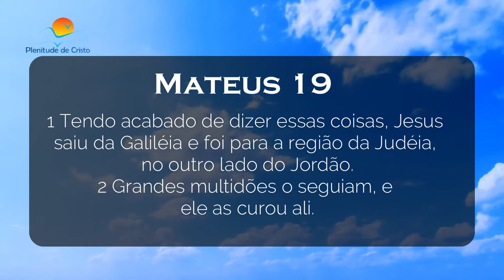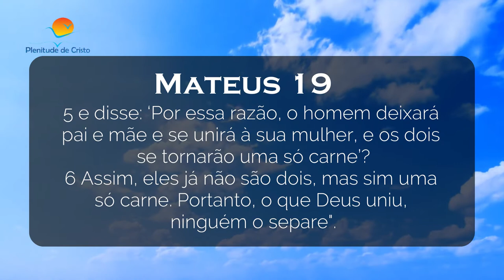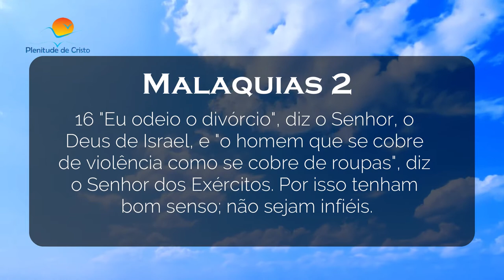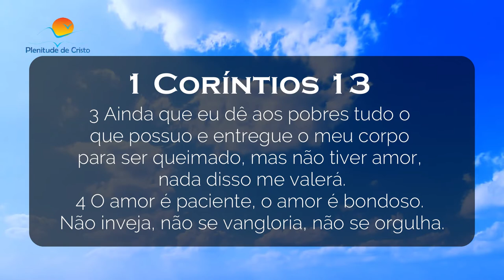DIVÓRCIO - Você NÂO PODE DEIXAR de Saber DISSO !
Oi amados inscritos tudo bem? neste video falaremos sobre o assundo do divórcio, você tirara todas as dúvidas sobre o assunto do divorcio, você já conhece sobre o casamento ? Que este video venha tirar todas suas duvida a respeito da separação,  abordaremos também sobre o assunto traição, esse tema de relacionamento, tem sido um tema muito procurado na internet, muitos tem procurado sobre casar, sendo um assunto que se encaixa na igreja . Você ja assistiu algum video sobre  casais ? ou sobre filhos ?
Esse tema me separei e agora, tem sido um tema muito procurado pois o assunto fim do casamento, tem acontecido muito em nossos dias, nas igrejas muitos pastor falam a respeito, existem igrejas que até criam escola do amor, para ensinar a respeito. Você alguma vez ja fez terapia do amor ? Ou  ja procurou um pastor divórcio ? Hoje em dia existem muitos tipos de divórcio sendo eles, divórcio extrajudicial, temos também divórcio judicial, existem o divórcio consensual o divórcio em cartório dentre outros . Somos a favor do bem da família  , você ja foi casado? está no primeiro ou segundo casamento ? esse video serve para qualquer um das respostas . Nosso intuito é te ajudar dentro da bíblia a ter um amor inteligente e um casamento blindado, você marido, que esta assistindo desejamos que faça bem a vocês esse video. Você que esta pesquisando sobre como me divorciar, assista esse video e reflita se realmente vale a pena prosseguir em seu pensamento. Pense bastante a respeito desse assunto de separar, nós zelamos pelo direito de família e que a graça, de Deus venha falar em seu coração .